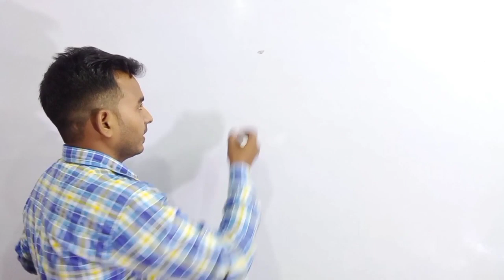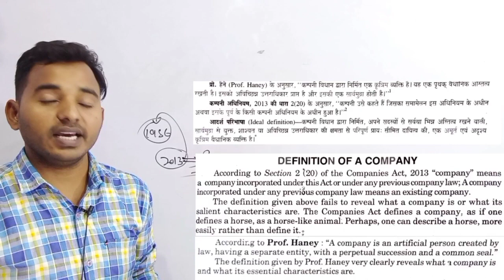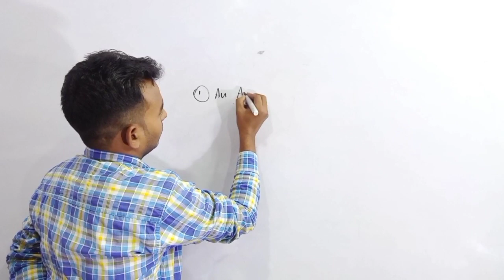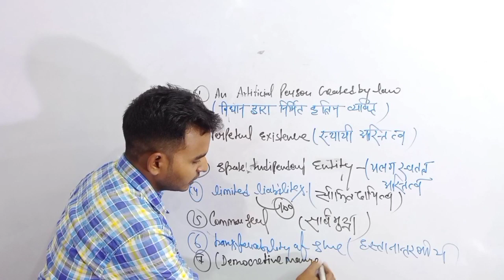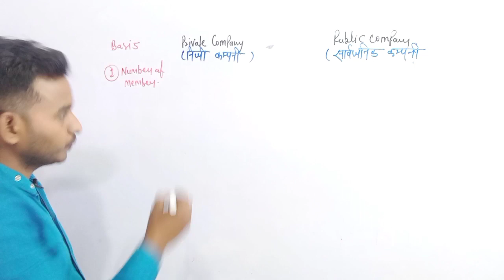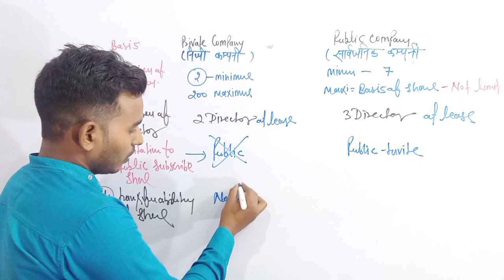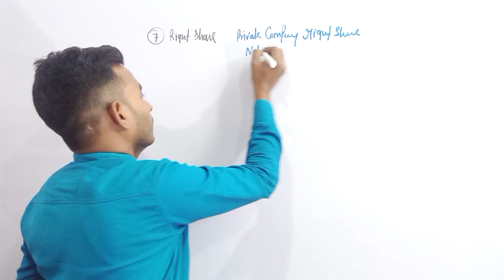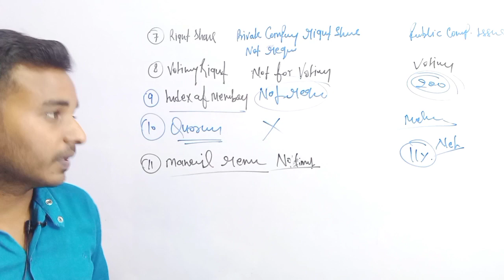Company law // कंपनी लॉ बीकॉम // कॉरपोरेट फाइनेंशियल अकाउंटिंग एमकॉम //rk Maurya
कॉरपोरेट फाइनेंशियल अकाउंटिंग एम कॉम
कॉरपोरेट अकाउंटिंग बीकॉम
कंपनी लॉ बीकॉम सेकंड ईयर
कंपनी लॉ बीकॉम थर्ड ईयर
बीकॉम ऑनलाइन कोचिंग
एमकॉम ऑनलाइन कोचिंग

बोर्ड परीक्षा कॉमर्स की तैयारी कैसे करें